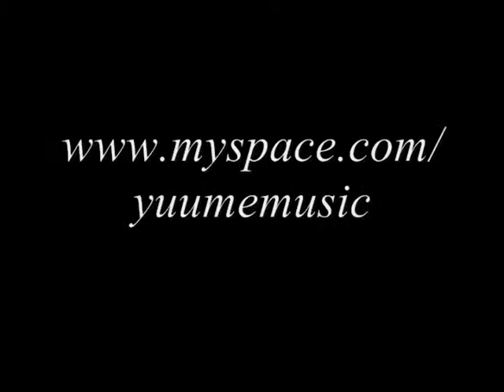Fat Lady & the Skinny HIppie Dude